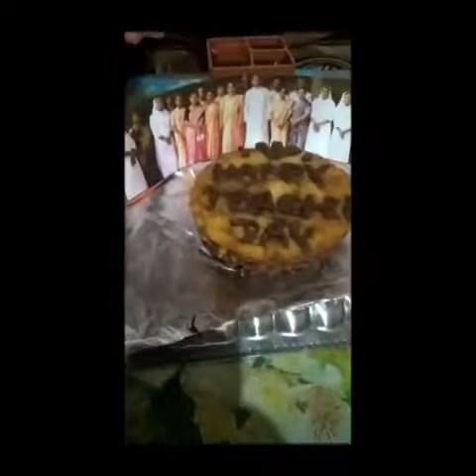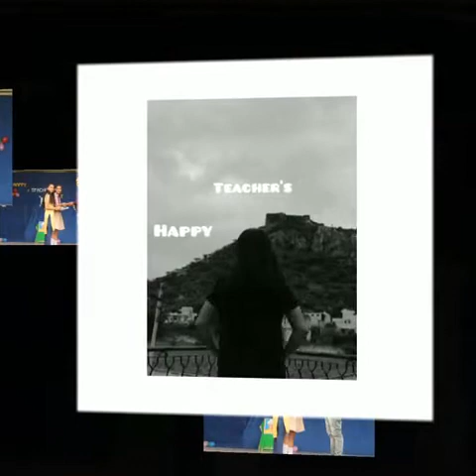Teachers Day Wishes Class IXth